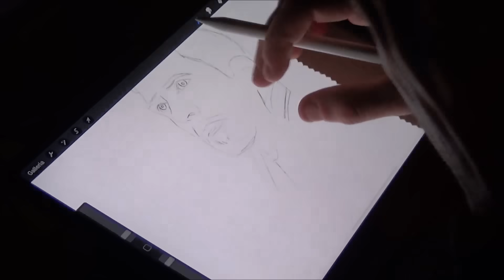Drawing Avengers Endgame Poster - iPad Pro and Procreate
ABOUT 60 HOURS OF REAL TIME.